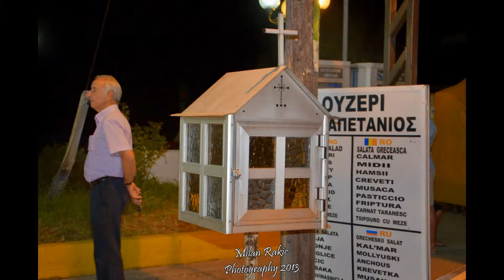Paralija Grcka - Paralia Greece 2 (Foto Milan Rakic)